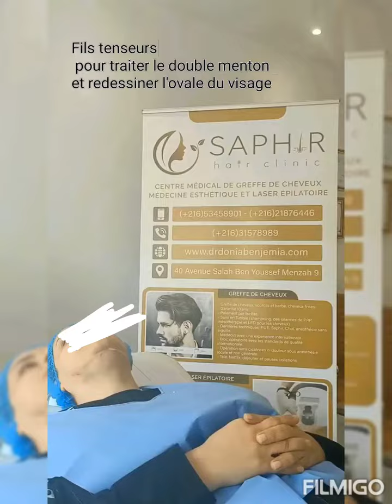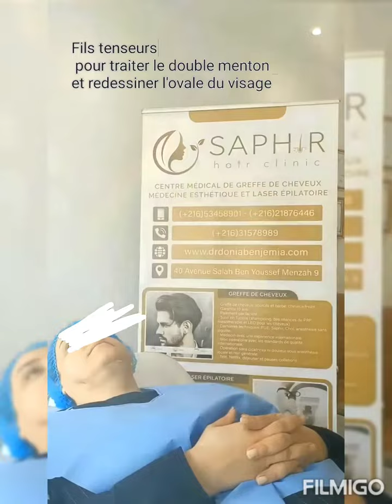Fils tenseurs pour traiter le double menton et redessiner l'ovale du visage saphir hair